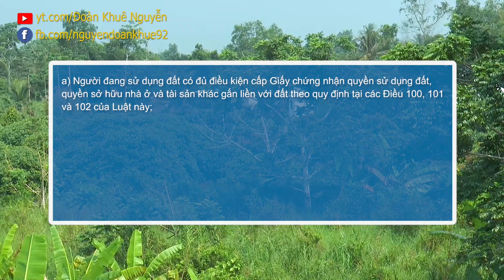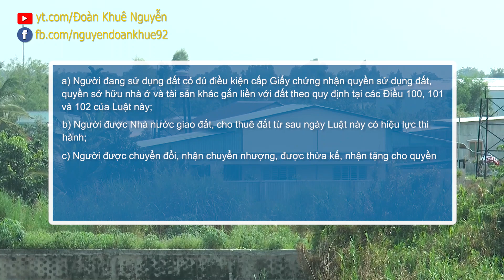Đất trồng cây lâu năm có được làm Sổ đỏ hay không?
Những trường hợp sử dụng đất trồng cây lâu năm thuộc một trong các trường hợp theo quy định tại Khoản 1, Điều 99 của Luật đất đai năm 2013 thì sẽ được cơ quan Nhà nước có thẩm quyền xem xét, hướng dẫn làm thủ tục cấp Giấy chứng nhận quyền sử dụng đất, quyền sở hữu nhà ở và tài sản khác gắn liền với đất theo quy định.